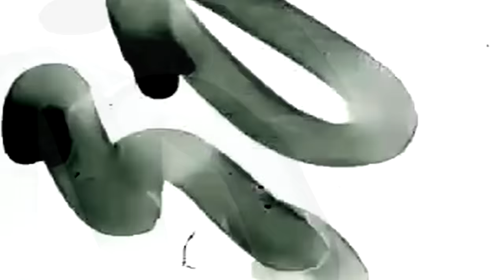#149 LeChairman & Youssef Boughanem parlent Boxe, Thaïlande, Famille, Paris Sportifs, Social,Yassine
Cette semaine, 500 reçoit Youssef Boughanem.

D'origine marocaine, Youssef voit le jour au début des années 90.
Aîné de la fratrie, il a également une sœur jumelle ainsi qu'un petit frère.
Doué pour le sport, Youssef pratique le football depuis son plus jeune mais c'est finalement dans la Boxe qu'il trouvera son salut.
Après le départ de son père, Il se voit confier les reines de la famille alors dans sa tête tout est clair : Il doit réussir dans la Boxe.

Pour ça, il décide d'aller en Thaïlande et d'y emmener son frère. Avec des entraînements journaliers ainsi qu'une discipline à toute épreuve, Youssef performe et s'améliore...

Champion du monde à plusieurs reprises des années plus tard, il deviendra une référence ultime dans sa discipline.

Au fil d'un bel échange Youssef nous parlera de son amour pour la Boxe, sa famille et n'hésitera pas à distiller de précieux conseils.